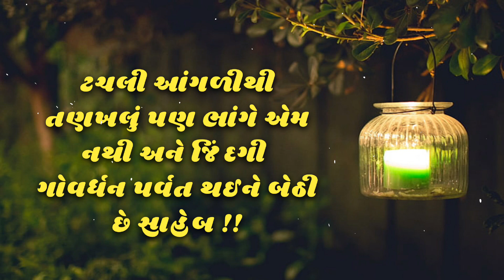Best પ્રેરણાદાયી સુવિચાર || સુવિચાર ગુજરાતીમાં || Suvichar Gujarati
Your query : -

સુવિચાર ગુજરાતીમાં
સુવિચાર અને તેનો અર્થ
સુવિચાર સુવિચાર
સુવિચાર ગુજરાતી
સુવિચાર નાના
સુવિચાર લખેલા
સુવિચાર સ્ટેટસ
સુવિચાર અને તેનો અર્થ સમજાવો
સુંદર સુવિચાર
મસ્ત સુવિચાર
મસ્ત મજાના સુવિચાર
suvichar video
suvichar gujarati
suvichar suvichar
Suvichar status
suvichar dakhva
suvichar bataiye

Tags.

સુવિચાર ગુજરાતીમાં
સુવિચાર સુવિચાર
સુવિચાર ગુજરાતીમાં નાના
સુવિચાર ગુજરાતી